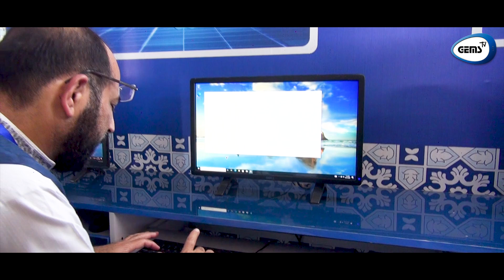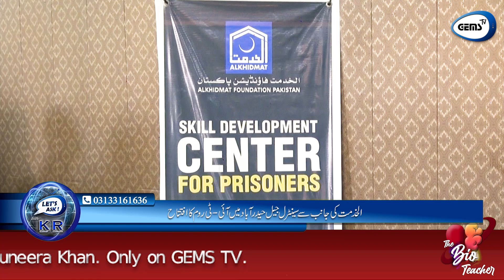IT PROGRAM AT CENTRAL JAIL | AL KHIDMAT FOUNDATION | KASHIF RAFIQUE | GEMS TV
الخدمت فاؤنڈیشن کی جانب سے سینٹرل جیل حیدرآباد میں آئی-ٹی روم کا افتتاح کیا گیا۔ جس کے ذریعے جیل میں موجود قیدی AI ور کمپیوٹر اسکلز میں مہارت حاصل کر سکیں گے۔ اس خوش آئین قدم پر کاشف رفیق منتظمین اور جیل انتظامیہ سے بات کر رہے ہیں، ملاحظہ کیجیے۔
Follow GEMS TV👇🏻
Follow them here👇🏻
CREDITS
Host: M. Kashif Rafique Bilgan
DOP: Raza Abbasi
Editor: Muntazer Mehdi
Director: Kashif Rafique
Production: GEMSTV